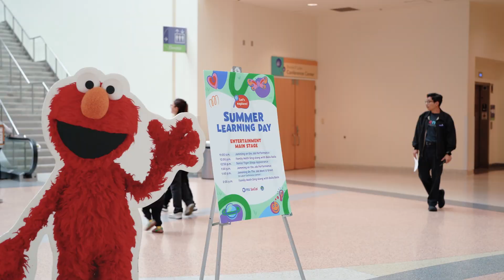Recap of Summer Learning Day 2024!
PBS SoCal thanks you for attending Summer Learning Day 2024 and making it a fun day of exploration!

On Sunday, June 9, we met at the California Science Center for a family-friendly event including:
-Fun kids entertainment with Jamming on the Job podcast talent performing with hosts Andrés and Christina (from 123 Andrés), and Pierce
-A bilingual Family Math Sing-Along with the band from Baila Baila
-Learning activities
-Educational resources
-Photo opportunities with PBS KIDS characters